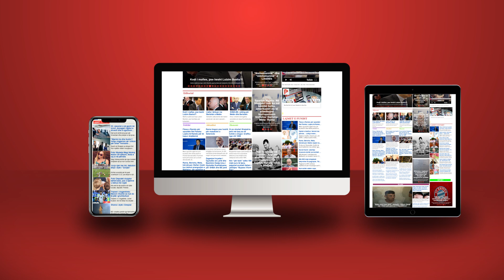Berisha heq qafe Pollon, që i kërkoi dosjen e UDB, Meta i bën letrat Vasilit, Rama eleminon Bushatin